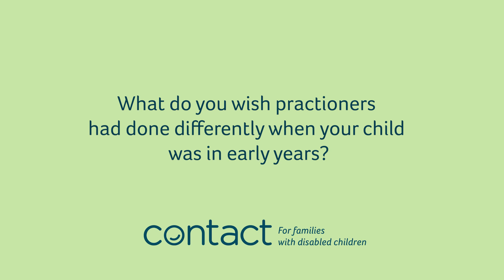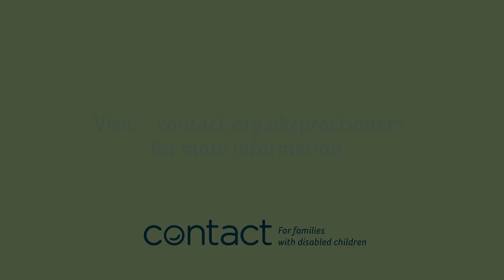Parent advice for practitioners: What do you wish practitioners had done differently?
Contact asked parents 'What do you wish practitioners had done differently when your child was in early years?'.

Get more advice for practitioners, including access to our practitioner workshops and training